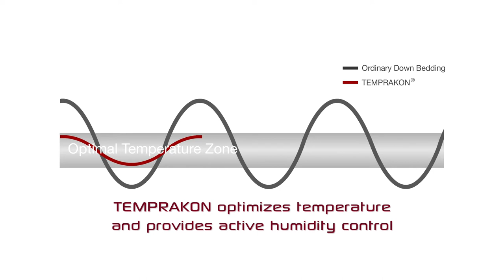Welcome to TEMPRAKON...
takes a good night’s sleep to a new dimension. TEMPRAKON invites you into a world of sophisticated space technology, on the ground. The newest “certified Space Technology” with active temperature regulation and FRESH antibacterial treatment. TEMPRAKON provides the optimum conditions of a tempered, dry and clean sleep environment for many years. Many a good night’s sleep ensure the best days. Good days bring happiness and smiles. We wish you many good days and many a good night’s sleep. Sleep tight!